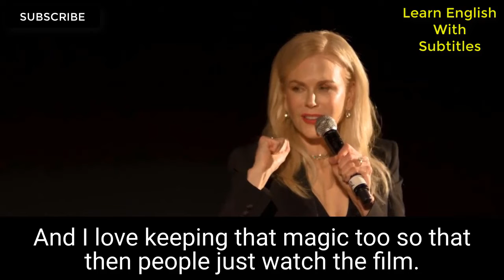LEARN ENGLISH WITH SUBTITLES || Conversation With Nicole Kidman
Learn English with Nicole Kidman. A discussion with Nicole Kidman, moderated by Krista Smith of Vanity Fair, before the Los Angeles premiere of her movie DESTROYER at AFI FEST 2018.

Nicole Mary Kidman AC is an American- born Australian actress and patron. She's the philanthropist of multitudinous accolades, including an Academy Award, a British Academy Film Award, a Screen Actors Guild Award, two Primetime Emmy Awards, and five Golden Globe Awards.
In this speech, she also quotes" I am still veritably curious. I still have this passion for the work and for being on the set. occasionally it falls and you just go, I am noway , ever going to be any good ever again, and also commodity happens and it ignites and you are out. I love it and I still love it to this day."

English mottoes make it indeed more pleasurable. Please Watch, learn, and share.

We use this video for using education and learning purposes. I am very honored to making this speech possible.

This video is for learning and teaching purposes. It has not been modified from the actual one. I have only used the video to get the point across where necessary. There is no negative impact on this original video besides it will be positive for them.

Learn English With Subtitles doesn't have any rights to have this video.